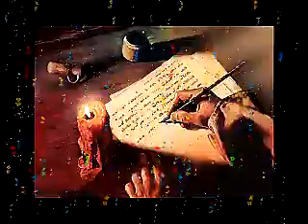ЕСЛИ МОЖЕШЬ, ПРОСТИ -- Влад НЕЖНЫЙ